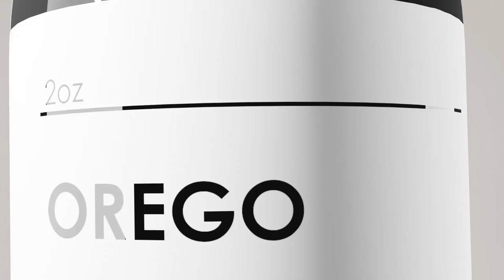Coconut Lotion Commercial